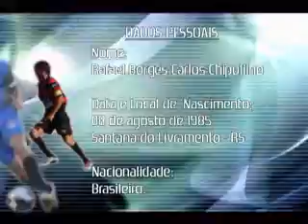Botcha - Zagueiro - Melhores Momentos - Lances